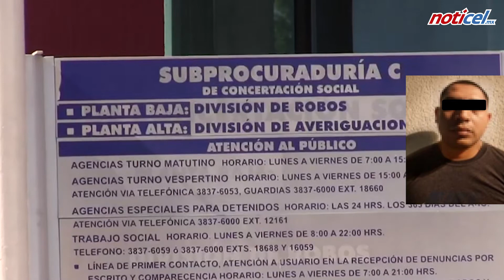Detienen a policía